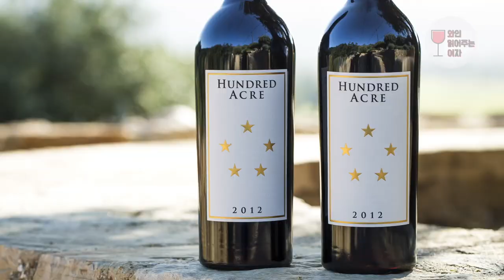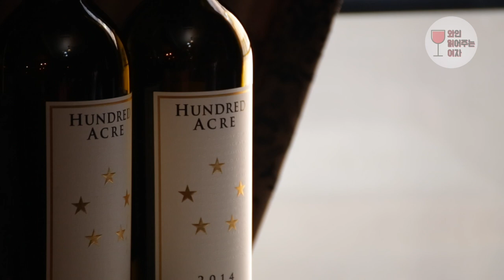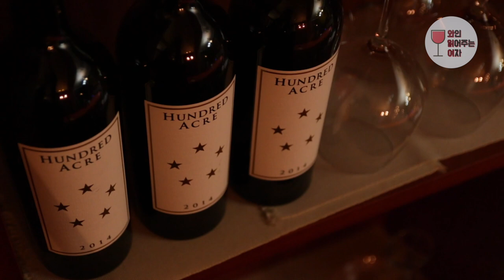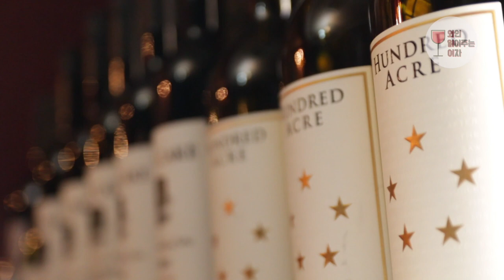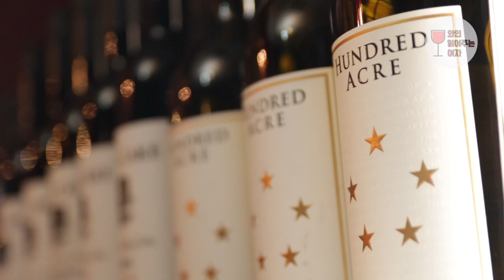[뱅쇼티비-시즌1/와인읽어주는여자]EP2-1.있을때 사먹어야할 스웩 넘치는 NEW 와인